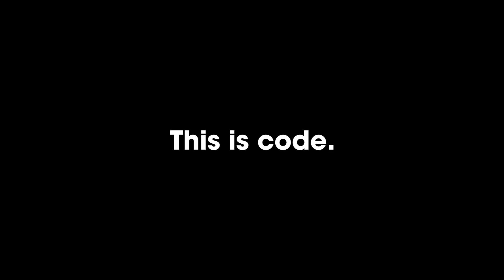Computer Science Club